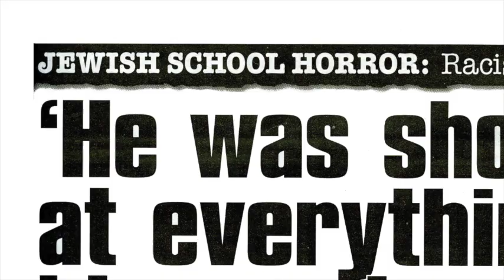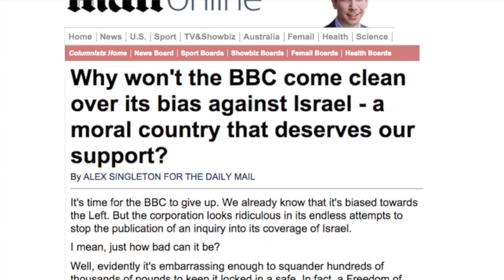BBC TV chief: "I'm deeply troubled by antisemitism in Europe and the UK"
On 21st December 2014, BBC Director of TV Danny Cohen spoke about his views regarding antisemitism in Europe and the UK. This is an extract from the 40minute public event he appeared at when he discussed this issue. This covers all the comments he made on this topic.